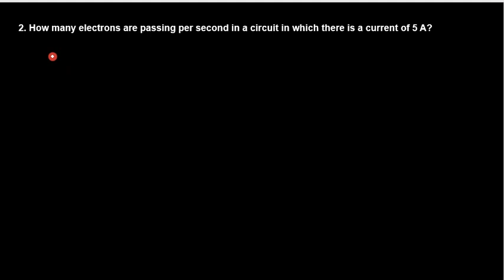28.Physics | Electricity | Hot Problems 2